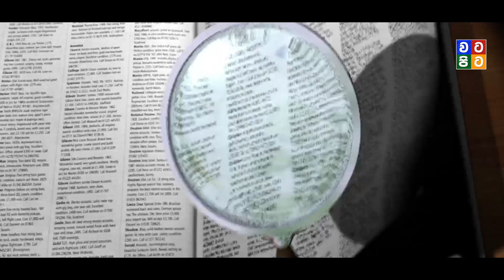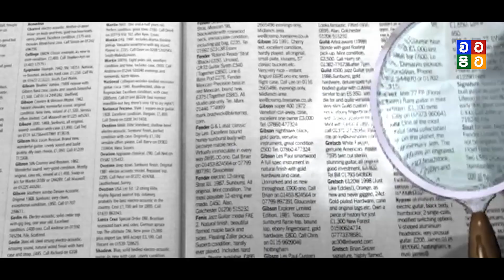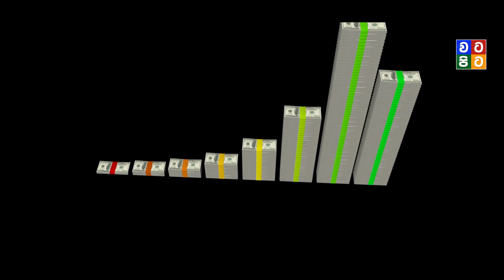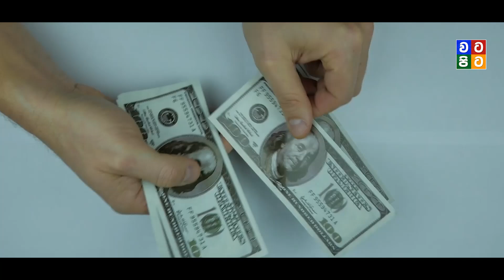බලු මස් කෑමට දෙන නායකයාගේ වැඩ | Kim Jong Un Secrets